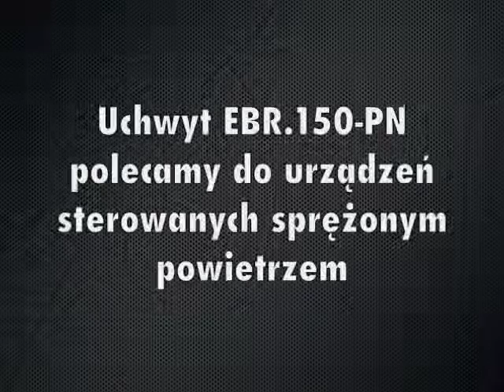Uchwyty z zaworem pneumatycznym - seria EBR.150-PN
Uchwyty z zaworem pneumatycznym pozwalają na sterowanie urządzeniem przy pomocy strumienia sprężonego powietrza. Zostały stworzone po to, by ułatwić pracę operatorom maszyn, którzy przy wykonaniu określonego zadania muszą jednocześnie trzymać uchwyt i sterować funkcjami urządzenia. Szczegółowe informacje o uchwycie z zaworem pneumatycznym przeczytacie na stronie: